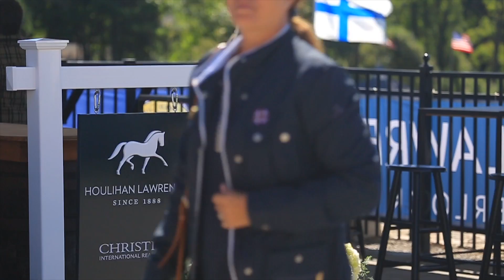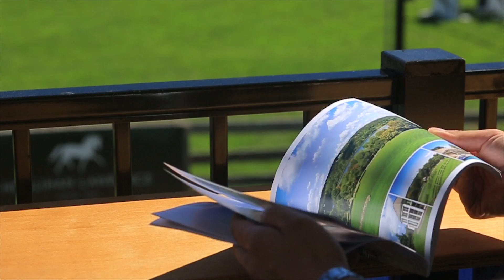Houlihan Lawrence 2014 American Gold Cup